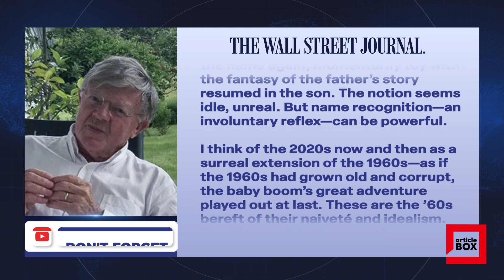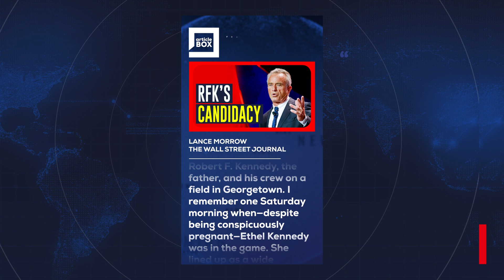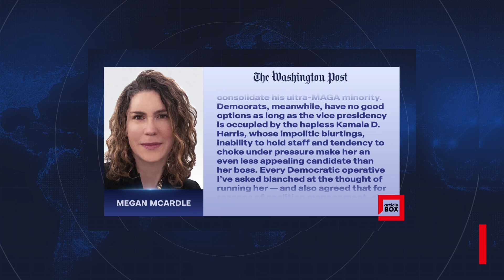ROBERT F. KENNEDY JR.’S CANDIDACY AND WHAT MIGHT HAVE BEEN / LANCE MORROW - WSJ article opinion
ROBERT F. KENNEDY JR.’S CANDIDACY AND WHAT MIGHT HAVE BEEN / LANCE MORROW - THE WALL STREET JOURNAL
The question haunted some of us for decades: Would America be different today if his father had lived?
When I was a kid in the mid-1950s, I used to play touch football with Robert F. Kennedy, the father, and his crew on a field in Georgetown. I remember one Saturday morning when—despite being conspicuously pregnant—Ethel Kennedy was in the game. She lined up as a wide receiver. Bobby, as usual, was captain and quarterback. Ethel faked right, then cut to the inside, and her husband threw her a perfect spiral. She bobbled it, the ball doing a little dance in midair for a second, and then she dropped it. Bobby, infuriated, cussed her out.